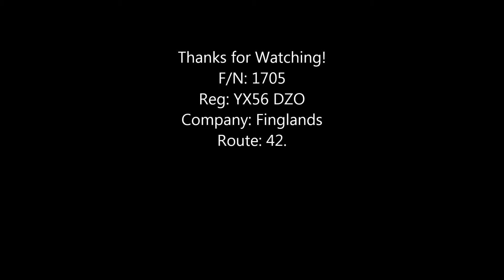Finglands 1705 - YX56 DZO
Here we have Finglands of Manchester's Transbus E300 YX56 DZO operating route 42 to East Didsbury.